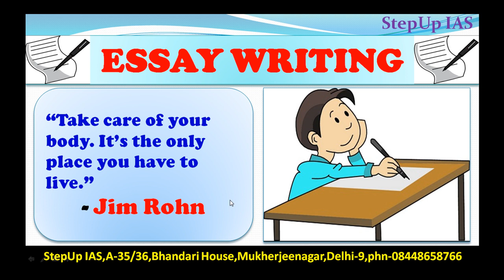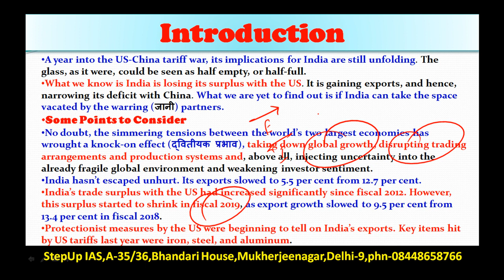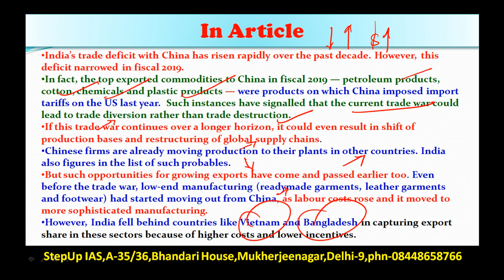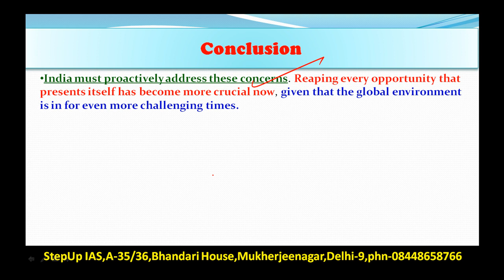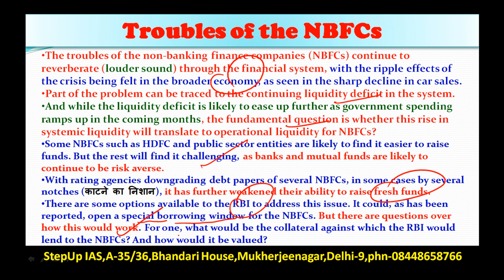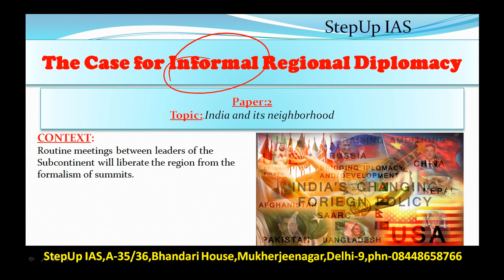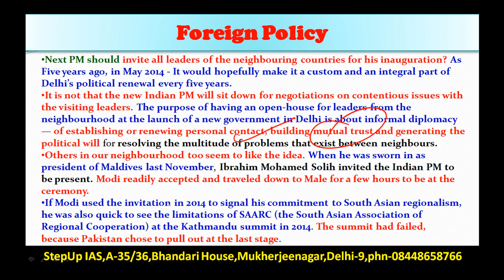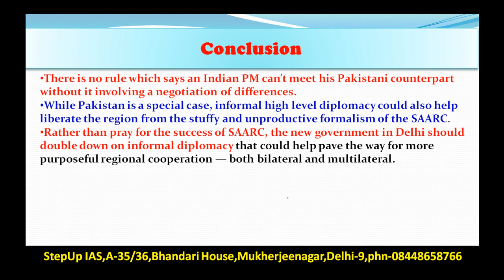21 May The Indian Express Editorial Discussion + Essay and Interview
PDF Link: NBFC, Indian Foreign Policy, US china Trade war
Q. India can benefit from the US-China tariff war if it plays its cards well. Do you agree? Comment.(200 Words)
Q. What is informal diplomacy? Do you believe that it can work in resolving the multitude of problems that exist between India and its neighbours.(200 Words)